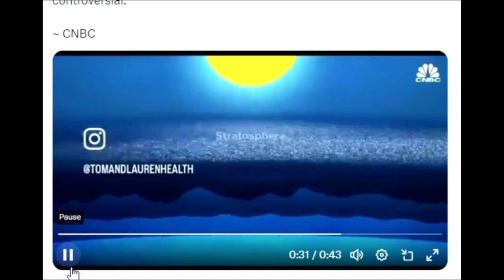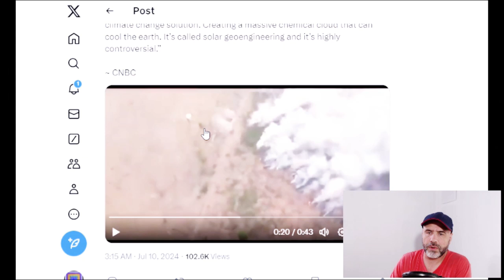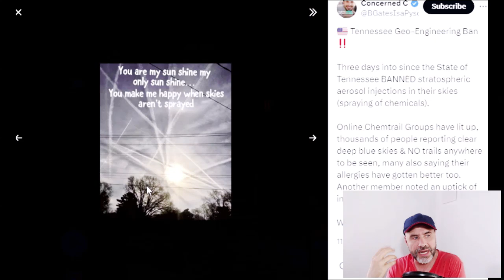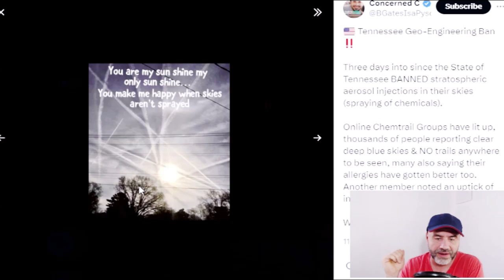This week on twitter. Sky Smokes Chemicals 10th July 24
chemtrails